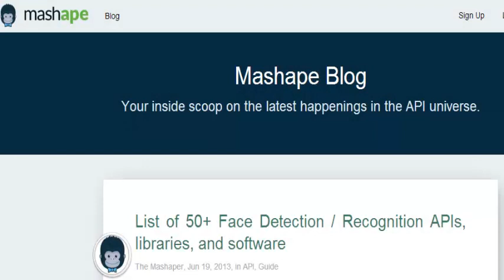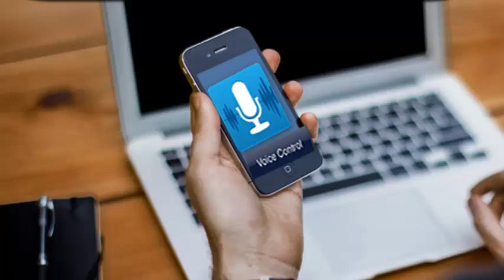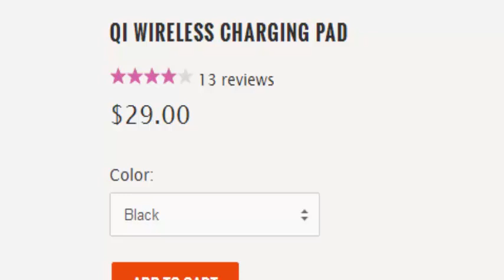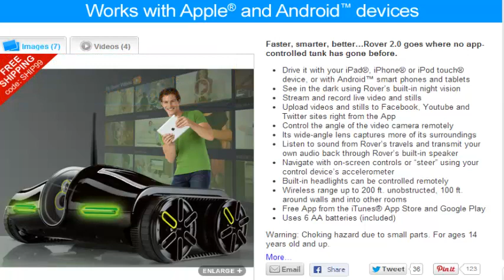SAM Mobile Pledge Video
This video explains the major featrures of the first personal safety machine ever invented, SAM Mobile. SAM stands for Security Access Monitor. SAM can automatically summon the police to your home or office once it spots an unauthorized intruder. It can also detect fire smoke or carbon monoxide gas. It's a truly amazing device that is in need of funding to get it out of the prototype stage.